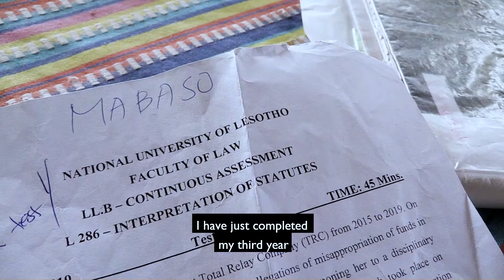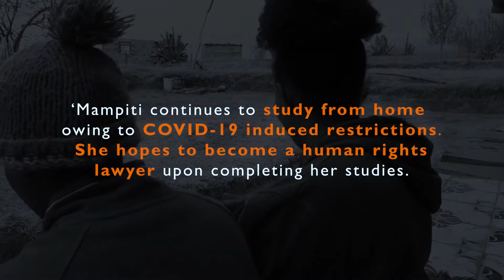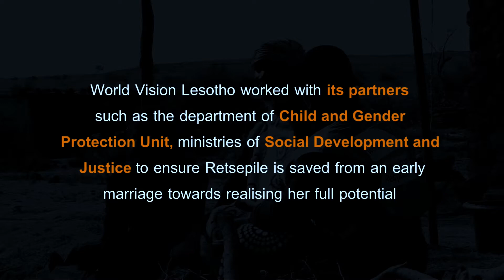I Was Married At Age 13 | Her story three years later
In some contexts children are forced into marriage, but at Mapharane and some parts of Lesotho, children decide on their own to elope with their age mates or older in hopes to begin families. Other children with the exposure provided by World Vision, see the dangers of child marriage through the lense of the law and are inspired to study law at university level. Meet Retsepile sharing her child marriage two years later and Mampiti from the humble beginnings of children's parliaments with a dream to defend girl children.